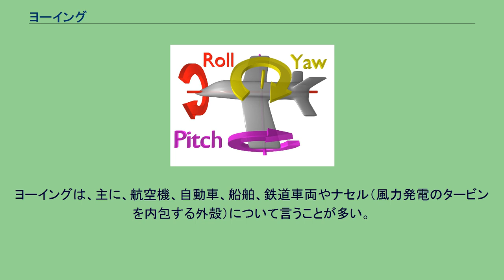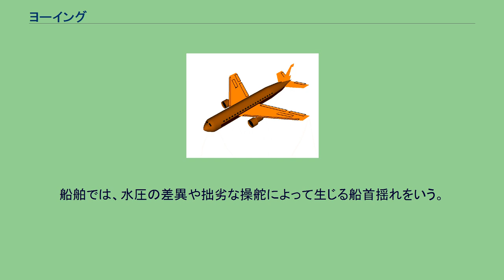ヨーイング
3次元の回転 ラダーによる機体の振向（ヨーイング）。
ヨーイング（yawing）は、偏揺または偏走と呼ばれる現象や状態。
乗り物など前後・左右・上下が決まった物体が、上下を軸として（つまり、水平面内で）回転すること。
ヨー（yaw）とも呼ばれる。
これに対して、左右を軸にした回転はピッチング（pitching）またはピッチ（pitch）、前後を軸にした回転はローリング（rolling）またはロール（roll）である。
ヨーイングは、主に、航空機、自動車、船舶、鉄道車両やナセル（風力発電のタービンを内包する外殻）について言うことが多い。
飛行機がヨーイングを制御する（ヨーイングする、またはヨーイングを抑える）には、方向舵（ラダー）を使う。
ただし、ラダーのみで旋回を行った場合は、横滑りの危険が生じる。
実際に飛行機が旋回を行う場合は、旋回方向へのローリング、そして機体が傾いた状態からはピッチングを併せて行うのが通常である。
そのため飛行機の旋回においては、ローリング、ヨーイング、ピッチングの3動作が全て関わる事になる。
船舶では、水圧の差異や拙劣な操舵によって生じる船首揺れをいう。
鉄道車両のヨーイングについては蛇行動を参照。
偏走は、本来の針路や航路から外れて進むことをいう。